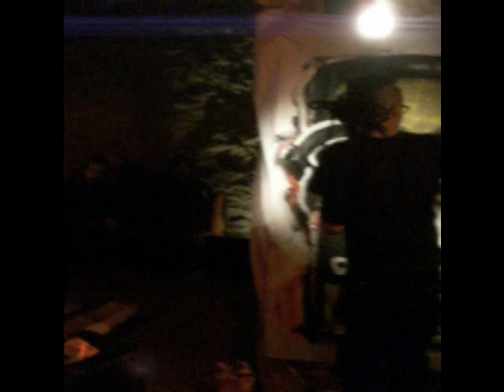live painting Nikò e Tubus in Fabula, Arteria - Bologna 2007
live at arteria,Bo 2007

Tubus in fabula e Niko'